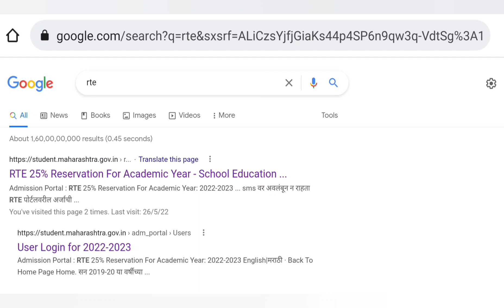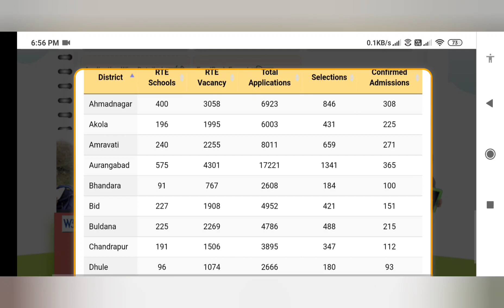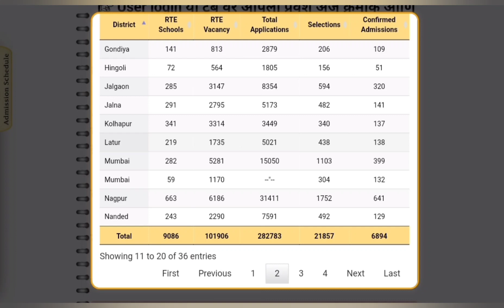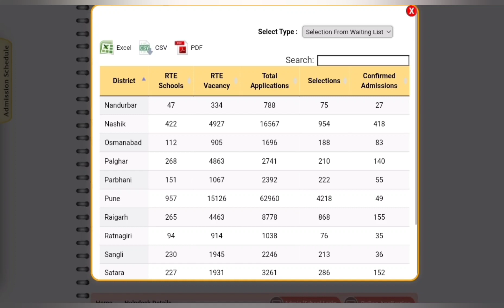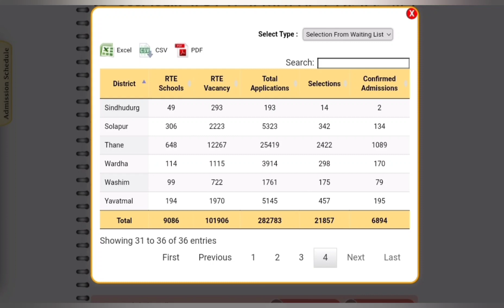RTE Maharashtra district wise waiting list update| 27th May कितने%वेटिंग क्लिअर हुई?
This video is about RTE Maharashtra waiting list update

You can watch my another video's 👇
*RTE lottery admission series*

Mahabaleshwar city tour